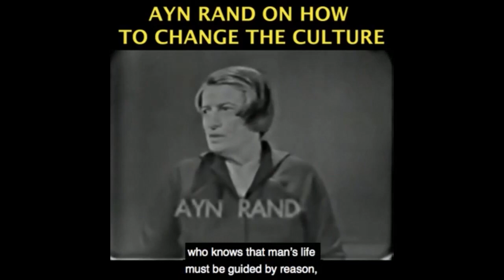What People Don't Understand About Systemic Racism...